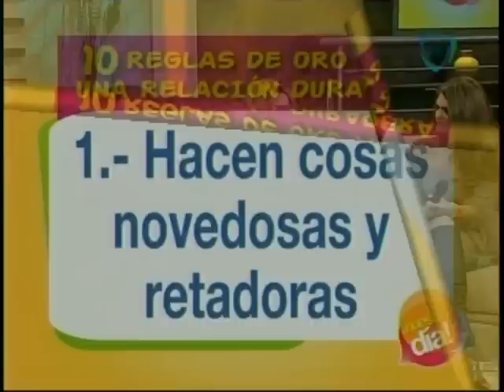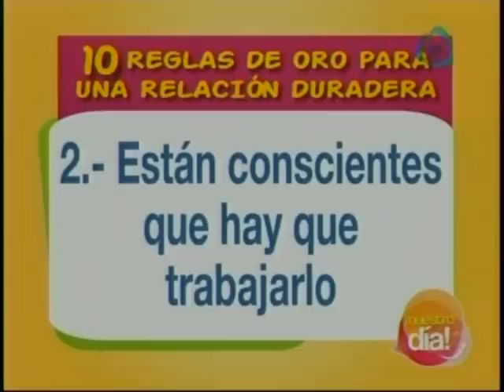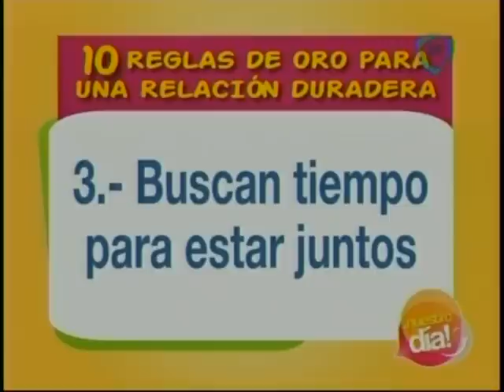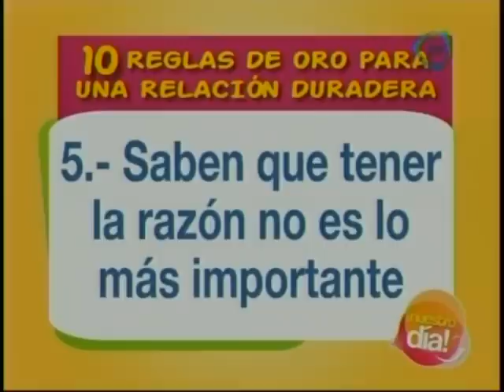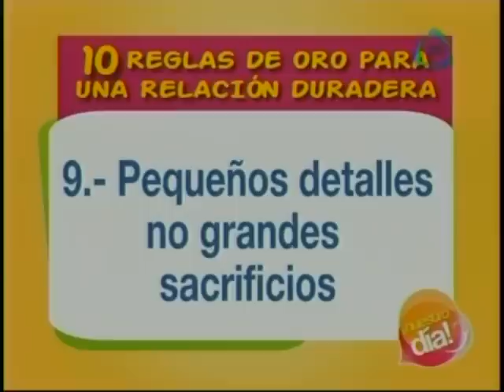Jennifer Nacif Relaciones Duraderas, en Nuestro Día Por Cadena 3